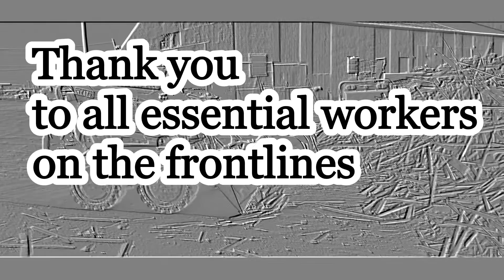Why is everything chrome